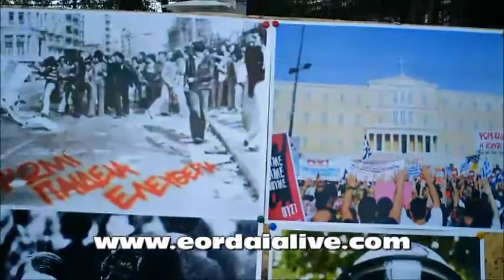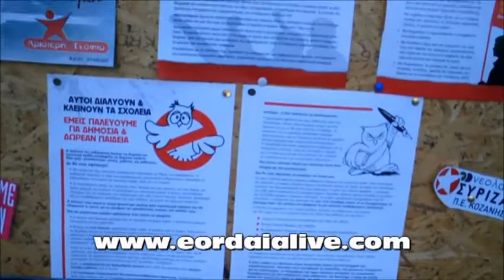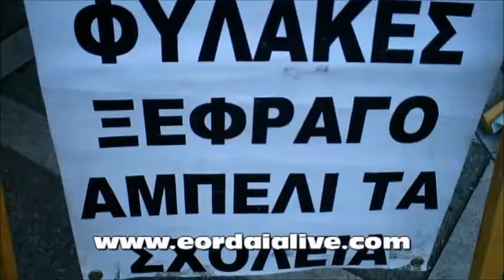2ο Φεστιβάλ Νεολαίας ΣYΡΙΖΑ ΠΕ Κοζάνης στην Πτολεμαϊδα